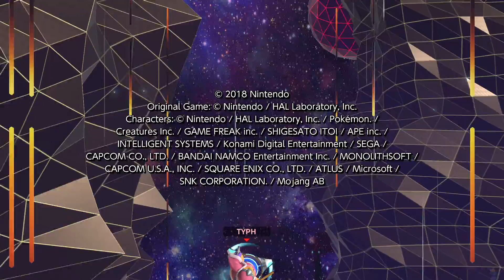Super Smash Bros. Ultimate Classic Mode 39- Royal Rumble (King Dedede)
4.0 The man himself, perfection taken form of a fat penguin. Absolute amazing, gorgeous, fantastic, marvelous, extraordinary, majestic, pristine.